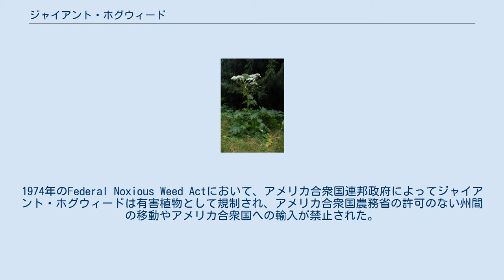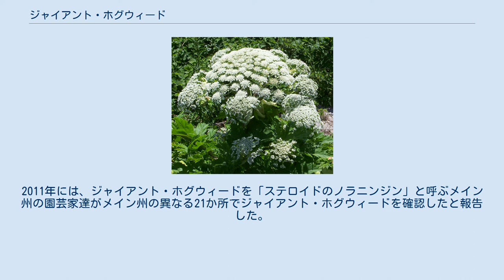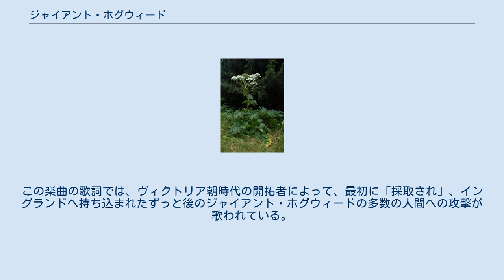ジャイアント・ホグウィード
ジャイアント・ホグウィード（英語: Giant Hogweed、学名：Heracleum mantegazzianum）は、セリ科の多年生植物。
和名はバイカルハナウド。
 ヨーロッパにおける2005年のジャイアントホグウィードの生息域 ジャイアント・ホグウィードが、他の外来種と共にイギリスへ持ち込まれたのは19世紀のことで、観賞植物として持ち込まれた。
そして現在では、イギリスに生息する鳥によって広範囲に広がっており、特に河川の堤防において顕著に広がっている。
ジャイアント・ホグウィードが形成する密な群落は、固有の植物を排除し、動物の生息域を削ることとなっている。
アメリカ合衆国北西部とカナダ南部においても、ジャイアント・ホグウィードは生息地を広げており、加えてドイツ、フランス、ベルギーでは、外来種のジャイアント・ホグウィードが、在来種のHeracleum sphondyliumを駆逐している。
 カナダでは、ジャイアント・ホグウィードがブリティッシュコロンビア州、アルバータ州、サスカチュワン州、オンタリオ州、ケベック州、ニューブランズウィック州、ノバスコシア州、果ては離島であるニューファンドランド島でも確認されている。
ケベック州においては1990年代初頭に確認された。
その後、南西方面のオンタリオ州へと生息域を広げ、サウスウエスタン・オンタリオ、2010年にはカナダ最大の都市圏であるグレータートロントとカナダ首都・オタワ近郊のレンフルー郡で自生していることが確認された。
 ジャイアント・ホグウィードは、1917年頃にニューヨークに持ち込まれたとされ、1930年代にはブリティッシュコロンビア州で記録されている。
現在では、ブリティッシュコロンビア州西部、ワシントン州、オレゴン州といったアメリカ合衆国北西部のみならず、ニューファンドランド島からアメリカ合衆国北東部、ノバスコシア州から西のオンタリオ州、ウィスコンシン州、南のインディアナ州、メリーランド州、ニュージャージー州へと生息域を広げている。
更に時折、ミシガン州で自生報告がなされる。
現在では、アメリカ合衆国連邦政府によって、多くの州において有害植物として指定されている.。
 ジャイアント・ホグウィードの頭花 ジャイアント・ホグウィードの樹液には光毒性の物質が含まれており、樹液が皮膚に付着したまま太陽光か紫外線を浴びると、深刻な植物性光線皮膚炎を引き起こす。
まず、皮膚が赤く腫れ上がり、痒みを引き起こす。
そして48時間以内に水疱を生じさせる。
それらは最後には、黒から紫色の傷として数年間もの間、肌に残り続ける。
そのため、入院が必要とされている 。
更に、僅かな量でも眼に樹液が入ってしまうと、一時的、もしくは恒久的な失明の原因となる。
 これらの症状の原因は、ジャイアント・ホグウィードの葉、根、茎、花、種に含まれるフラノクマリン類の有機化合物である。
フラノクマリン類の有機化合物は、上皮細胞の細胞核へと侵入し、細胞を死に追いやる。
その茶色い色は、フラノクマリン類から生成されたメラニンによるものである。
 各国の行政機関は、子供をジャイアント・ホグウィードから遠ざけておくことを勧めており、併せてジャイアント・ホグウィードに触れたり掘り返す際は、防護服と防護眼鏡を着用するように勧めている。
そして、もし万が一にでも肌が晒されてしまった場合には、その部分を洗剤と水で入念に洗い、その部分が太陽光に触れないように数日間保護する必要があるとしている。
 光毒性と侵略的外来植物であることから、ジャイアント・ホグウィードは、駆除対象となっている。
イギリスでは、1981年のWildlife and Countryside Actにおいて、ジャイアント・ホグウィードを植えたり、野生繁殖を引き起こしたりすることは違法とされている。
1974年のFederal Noxious Weed Actにおいて、アメリカ合衆国連邦政府によってジャイアント・ホグウィードは有害植物として規制され、アメリカ合衆国農務省の許可のない州間の移動やアメリカ合衆国への輸入が禁止された。
アメリカ合衆国農務省営林署によると、豚と牛は明白な症状が発生せず、ジャイアント・ホグウィードを食べることが出来ると報告されている。
ニューヨーク州環境保全省は、2008年からデータベースによる報告を含むジャイアント・ホグウィードの統制プログラムを実施しており、ジャイアント・ホグウィードの駆除や除草剤散布を行っている。
201...